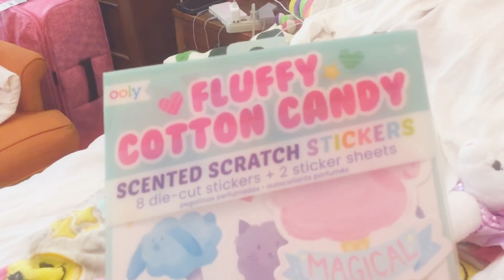🌈Summer Etc. Haul🌈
🎀🎉 I’m Back❣️ 🎉🎀